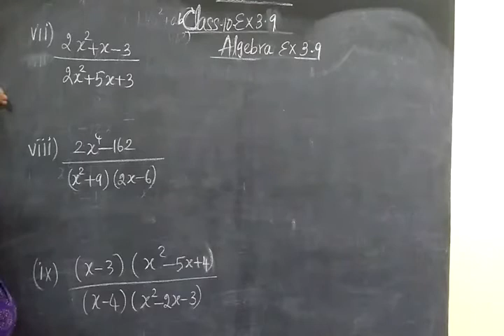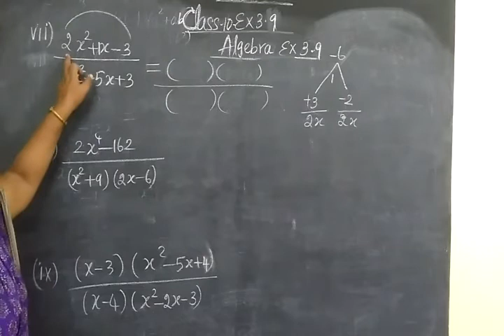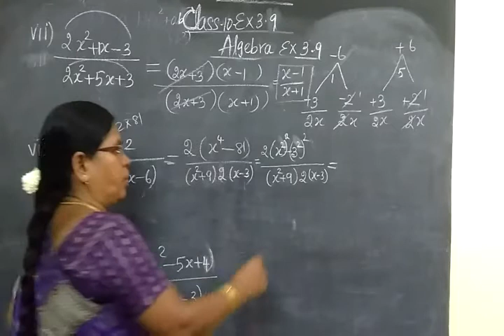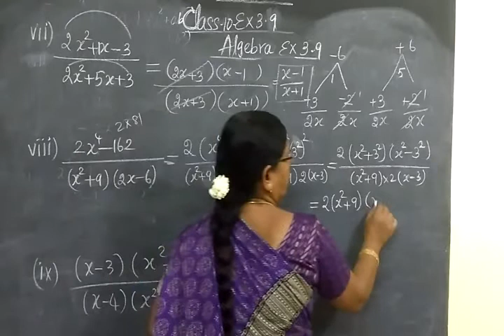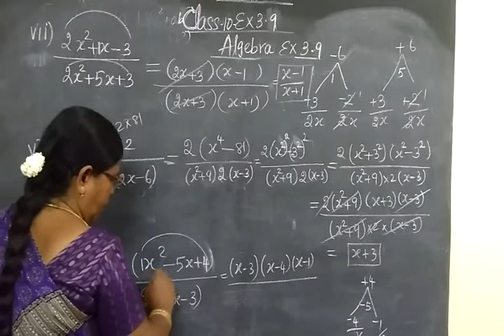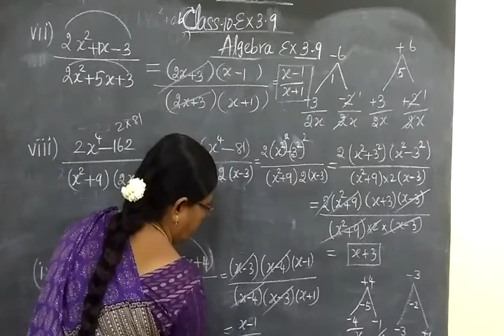TN SB 10th Maths [Part-104] Algebra Ex 3.9 sum vi-ix